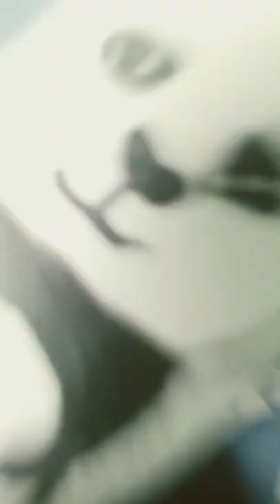such cute panda 🐼😍